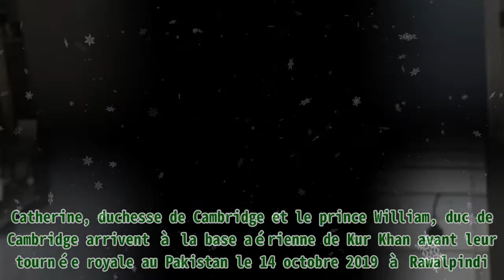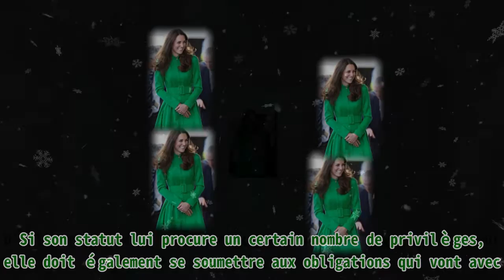La lune de miel royale: plus de 750 m² et 10 000 euros par nuit - la villa de Kate et William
La lune de miel royale: plus de 750 m² et 10 000 euros par nuit - la villa de Kate et William Thank BUY Voilà déjà 10 ans que Kate Middleton et le prince William se sont dit oui, sous le regard du monde entier. En cette occasion, découvrez-en davantage sur leur lune de miel. De nos jours, il ne reste que très peu de familles royales. En effet, la plupart des systèmes de monarchie ont été abolis après la période d’après-guerre. De ce fait, les membres de la famille royale britannique fascinent toujours autant le commun des mortels. D’autant que leur train de vie est ce qui se rapproche le plus des contes de fée. La preuve en est, avec la lune de miel plus que somptueuse du duc et de la duchesse de Cambridge. Pour cet anniversaire particulier, le magazine Hello est revenu sur ce moment. Le prince William et Kate Middleton le jour de leur mariage. | Photo : Getty Images UNE DESTINATION SURPRISE Le 29 avril 2021, marque le dixième anniversaire du mariage du duc et